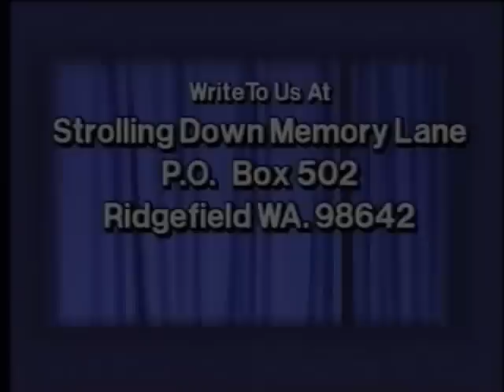Jerusalem - Gospel Song with a Celtic feel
Jerusalem was written by Paula Stefanovich and made popular by The Hoppers.

The KCR Ladies Trio does a fabulous job,
Kelly, Chasity and Rachael,